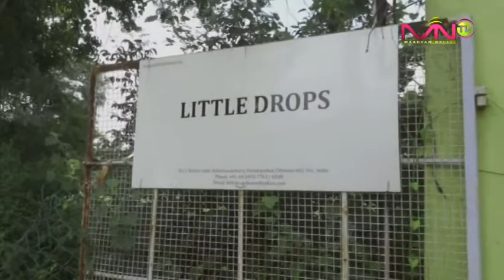முதுமை தீபாவளி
தர்மபுரி மாவட்டம் அரூர் வட்டம் ஊத்துப்பள்ளம் கிராமத்தில் உள்ள  LITTLE DROPS
"முதியோர் இல்லத்தில்" நடைபெற்ற "முதுமை தீபாவளி" நிகழ்வின் தொகுப்பு .